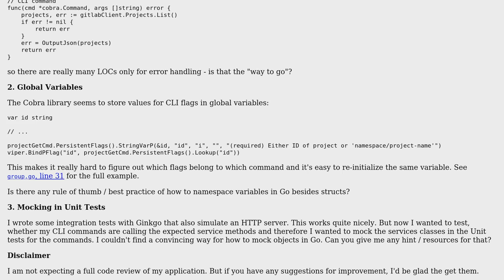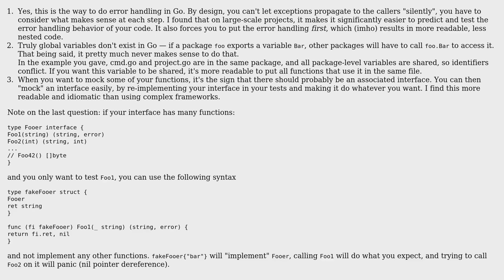Code Review: Breakable Toy: Go CLI for Gitlab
With thanks & praise to God, and with thanks to the many people who have made this project possible! | Content (except music & images) licensed under CC BY-SA | Music | Images & others | With thanks to user Ted user Michael Lihs user 200_success and the Stack Exchange Network Trademarks are property of their respective owners. You are responsible for your own actions.